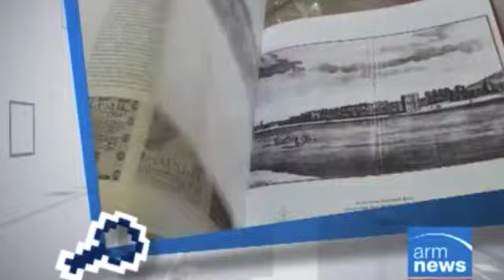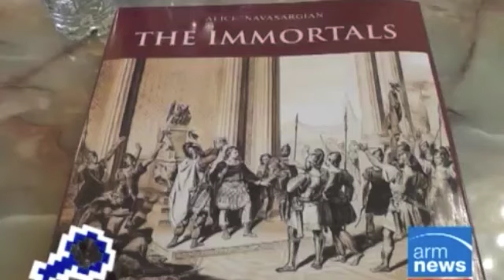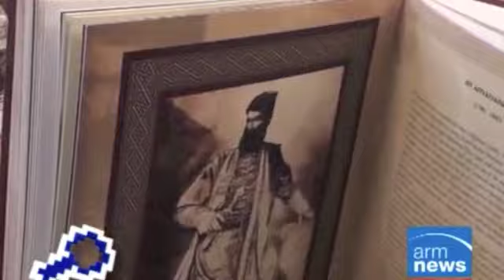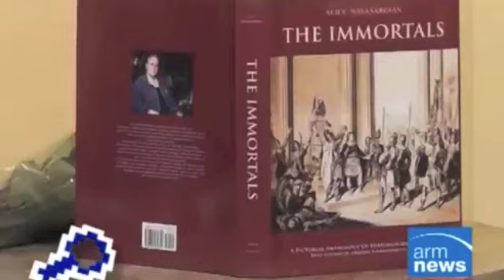"The Details" Talk Show in Armenia | Part1